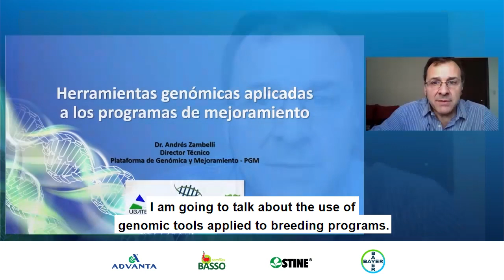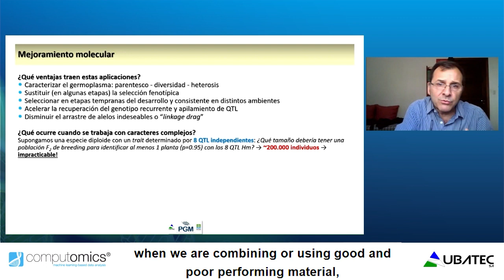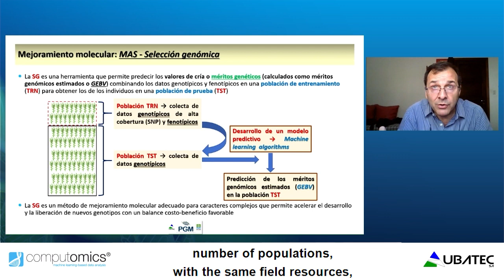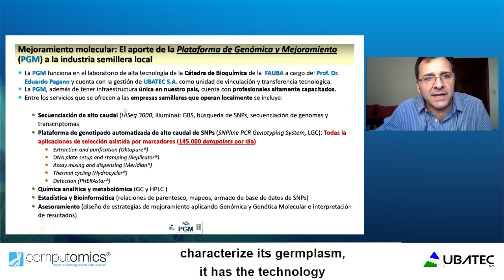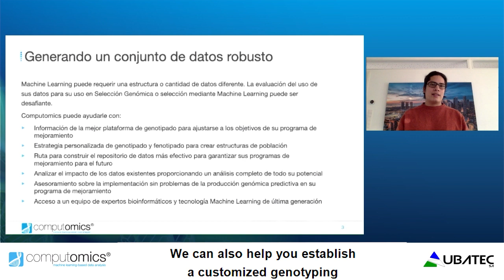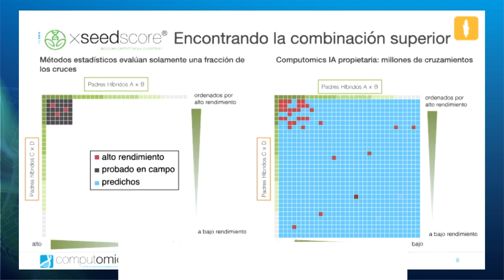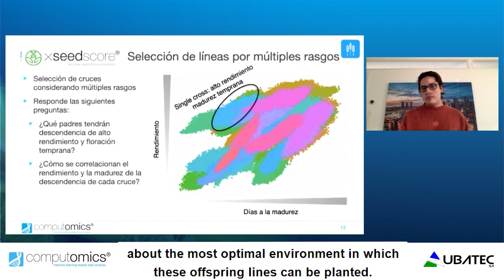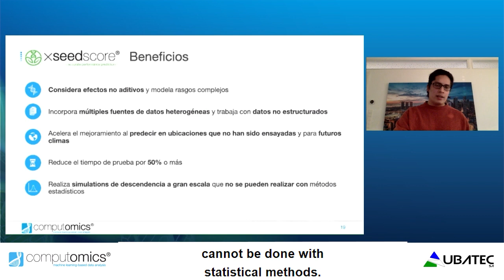Webinar on genotyping and ML-based trait prediction (incl english subtitles).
In this webinar Computomics and UBATEC will explain their technologies, give insights on how to work together and describe how the results takes breeding companies to the next level. During this webinar you will gain a better understanding of how the main genetic tools assist in improving plant breeding as well as how machine learning technology advances your breeding program.